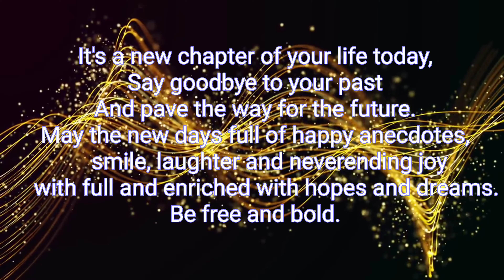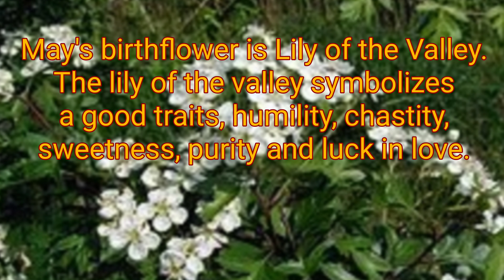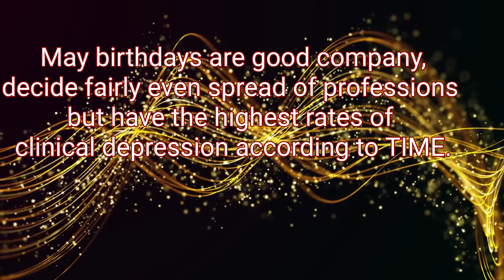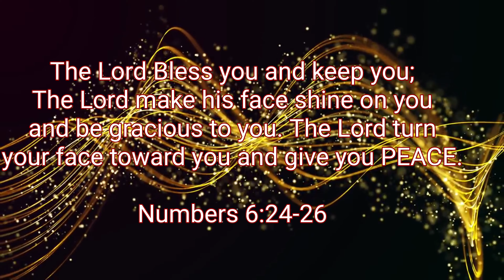How Lovely are the MAIA babies?